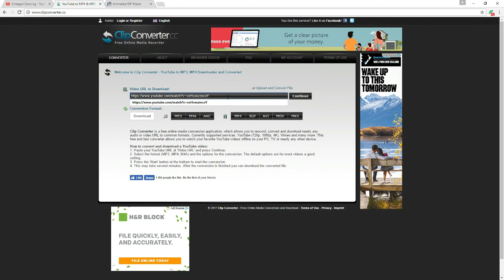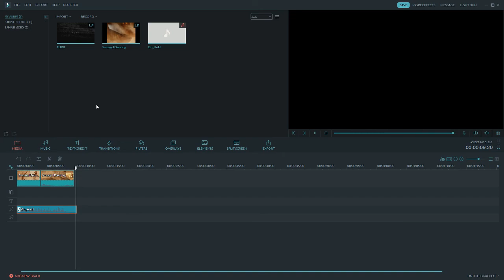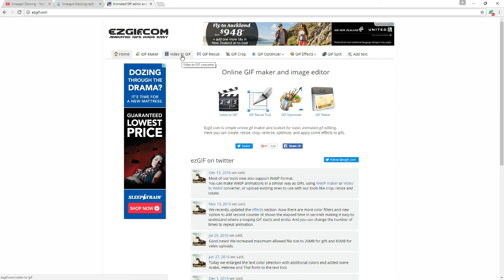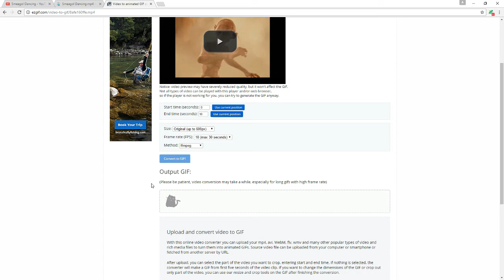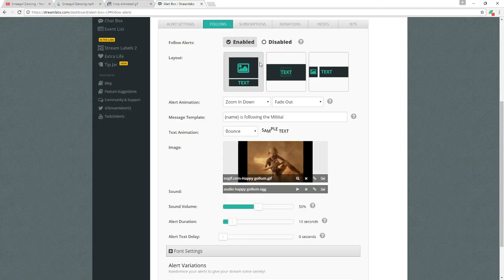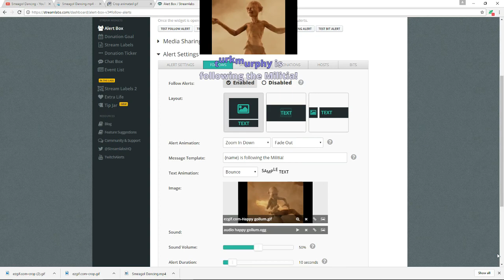How To Make Custom Gifs Alerts With Sound For Streaming (EASY TUTORIAL)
Hey everybody! Here is an easy way to make your own gifs with sound that pop up for follow, donation, host and sub alerts.

As stated in the video, if there is an easier way to do this, I would love to know how. I enjoy learning and spreading knowledge in any way..